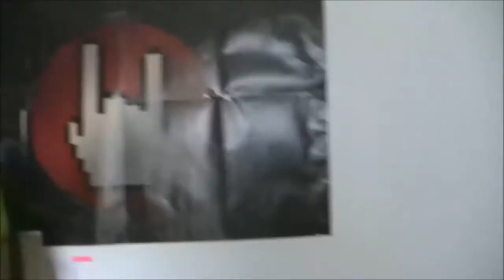Wir renovieren mein Zimmer 🖌 | Steffi Versatile